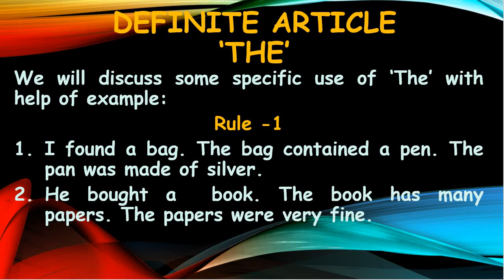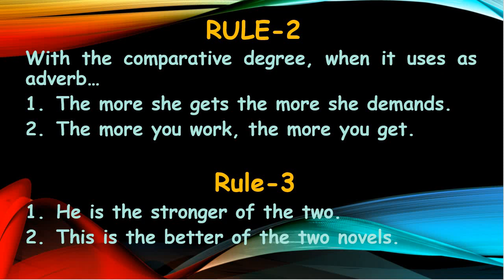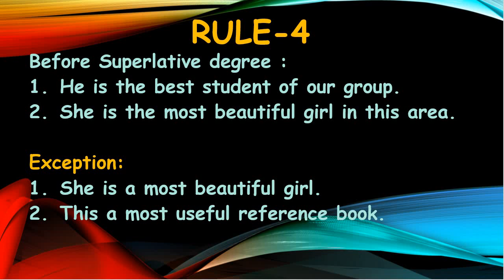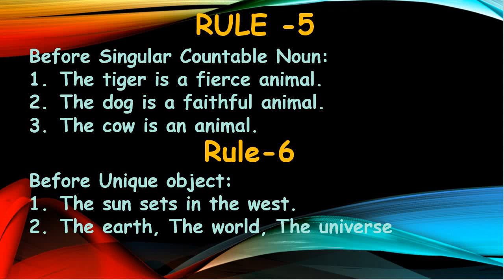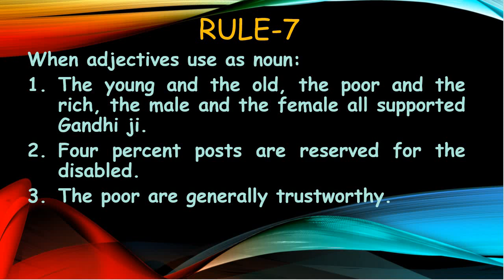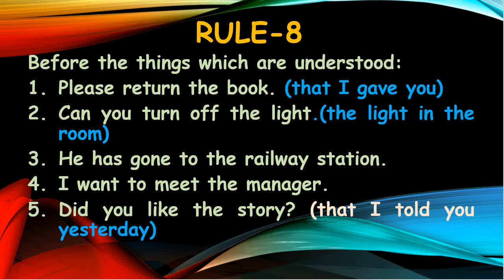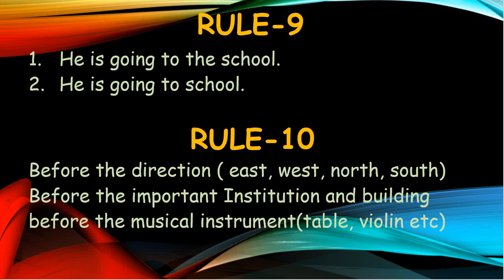Definite Article ( Article second Lecture). By Arif Ansari Faculty of English & Economics